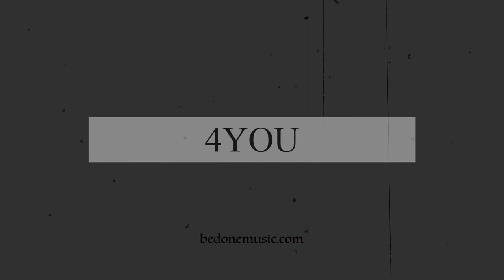"4You" - Rap Beat | Freestyle Type Beat 2020 Free | Dark | Instrumental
Buy High Quality Rap Hip-Hop Instrumentals by BeDone Music

Must Credit (Prod. BeDone Music)

Photo by Grae Dickason